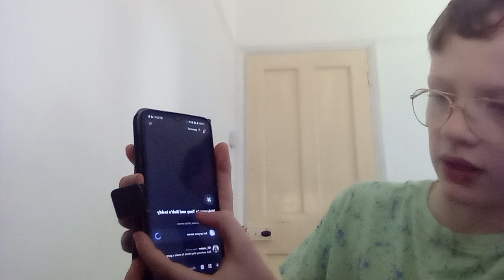TalkIng about tony and bob's gang in Discord